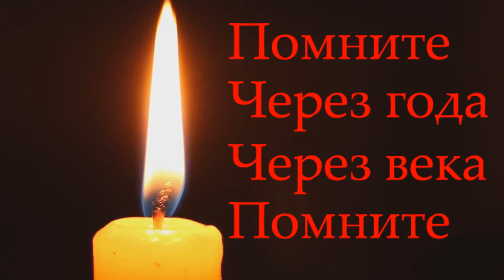Новиков Александр Васильевич